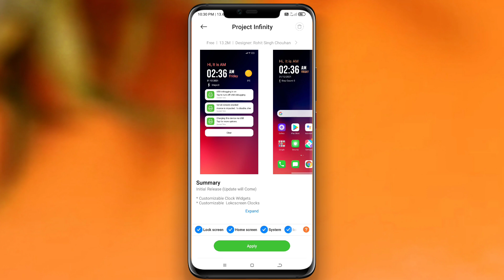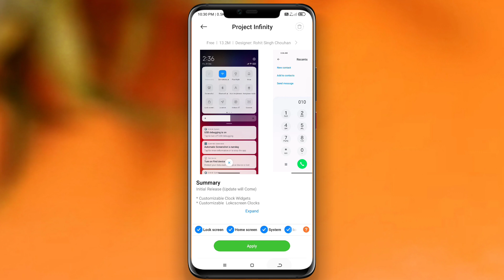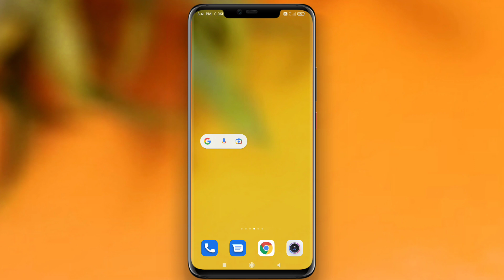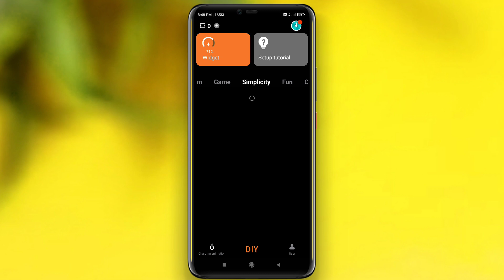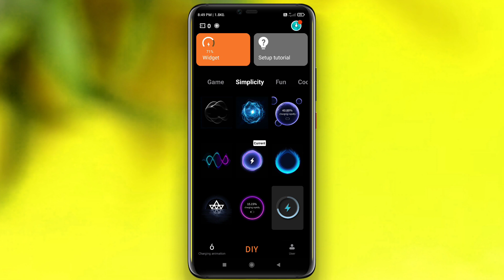Top 1000+ best themes for miui charging animation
Thanks for visiting the channel, on this channel you will get some unique videos related to Android phone and laptop.

¥¥¥¥¥¥ DOWNLOAD LINK ¥¥¥¥¥¥